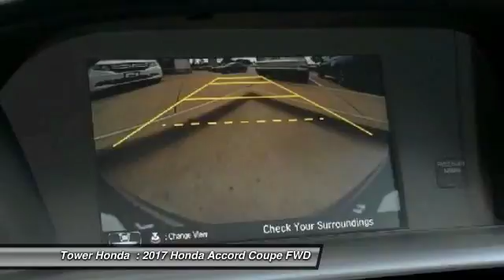2017 Honda Accord Longview TX, Tyler TX, Marshall TX, Gilmer TX 4509993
Honda Dealer Longview, TX. Tower Honda, offers discounts on New and Certified used Honda, Cars, Vans, SUVs & Trucks.
See us for Service, & Parts. Honda Dealership serving Tyler, Longview TX,  Marshall and Gilmer TX
2017 Honda Accord LX-S

Tower Honda
600 East Loop 281

Get a price quote on this vehicle or any vehicle in our inventory. No games. No tricks. We can make your new vehicle uniquely yours with window tint, custom tires, custom wheels, spoiler or DVD systems. This vehicle is available with Car Doc; a maintenance & membership program designed to give you peace-of-mind when it comes to your driving experience. We have the staff and knowledge to put it all together for you.brbrGet Pre-Qualified finance Bad Credit & First Time Buyers With No Credit. Apply Now! 34/26 Highway/City MPG**brbrAwards:br * 2017 IIHS Top Safety Pick (When equipped with Honda Sensing) * ALG Residual Value Awards